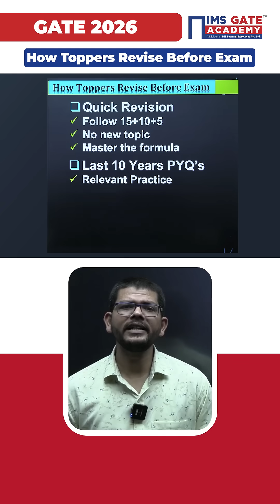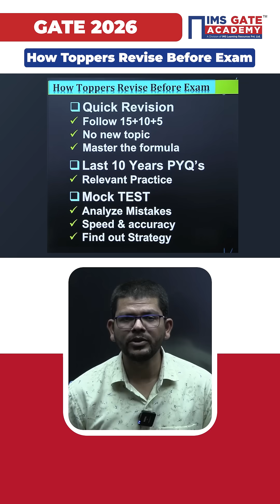Revise like a topper